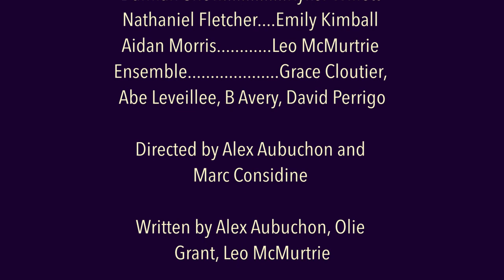Hazen Drama Club presents: In Her Memory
Hazen Drama Club's all-original play In Her Memory was performed on June 26, 2021 at the Hardwick Town House.